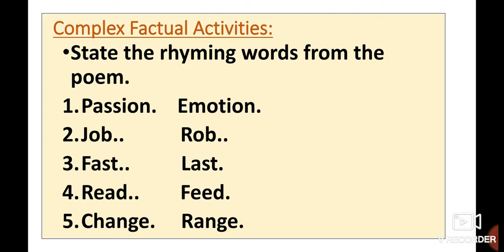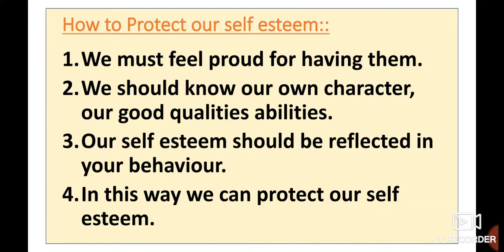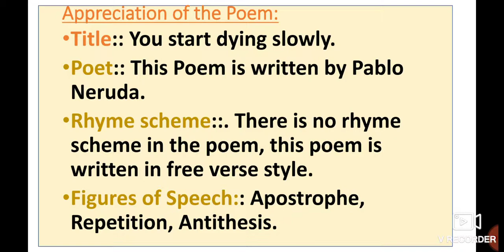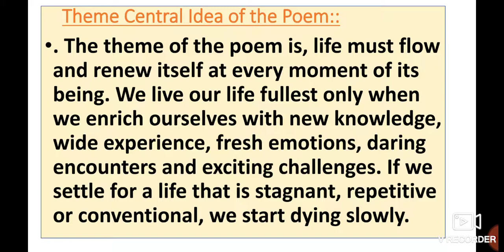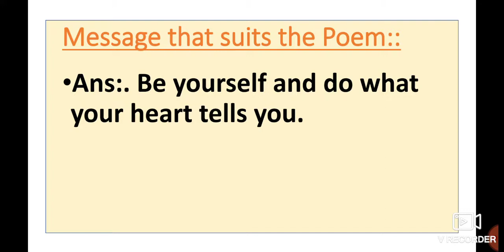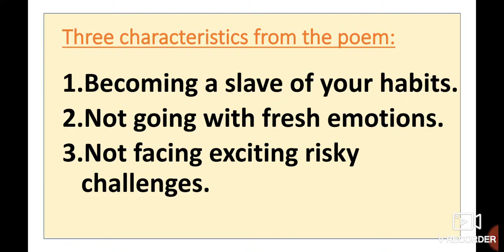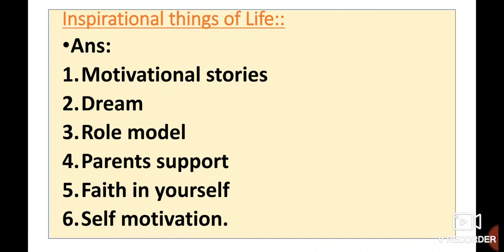10th English 2.1 You Start Dying slowly English Workshop Question Answer Urdu Medium State Board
10th English 2.1 You Start Dying slowly  English Workshop Question Answer State Board New Syllabus English You Start  Dying slowly slowly English Workshop Question Answer State Board New Syllabus Urdu Medium  Marathi  Medium
Questions Answers Activities English Workshop Appreciation of the Poem all these questions answers and activities are the part of English language study videos. This video is useful for students of SSC Urdu medium English. This video helps students to understand learn more about the poem you are start dying slowly. Urdu medium channel by sir Abdul sattar khan provide quality online education for students of Urdu medium Xth class.